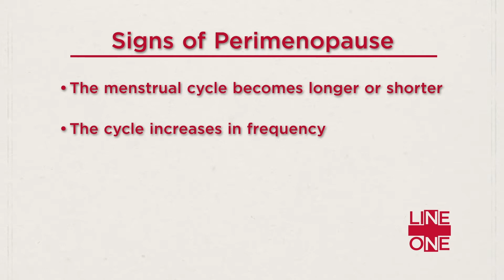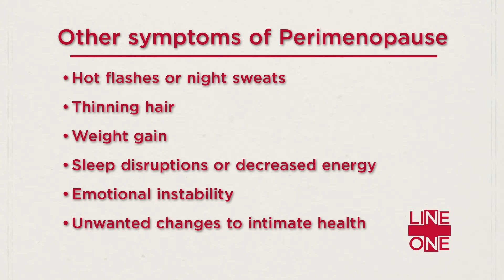Menopause and perimenopause | Line One: Your Health Connection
Dr. Jillian Woodruff talks about what to expect when entering menopause and perimenopause.